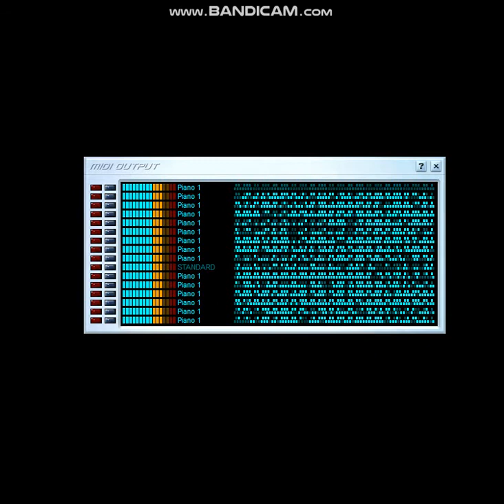[Black MIDI/VBKP] 2 Million de Touches 2.60 Million Notes (Legit Run)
Made by: xXx_XAE_xXx
Technical Information:

MIDI Filename: 2 million de touches.mid
MIDI Size: 14.9 MB
MIDI Note Count: 2,604,103 notes
Soundfont used: Fluid R3